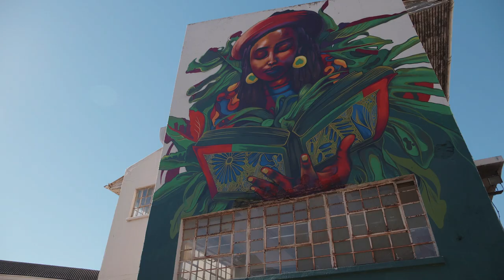Awesome painted Street Art - murals in Cape Town - IPAF 2019 (Video#8)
Every year, we invites 25 local and international street artists to paint murals in Salt River Cape Town. A way to mix Art & Artist : Art & Community : Art & Education.